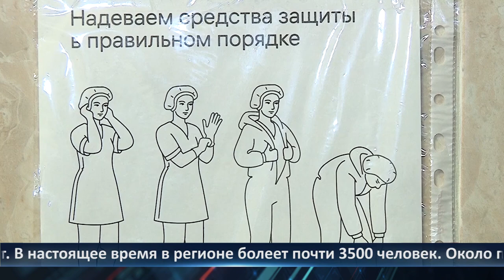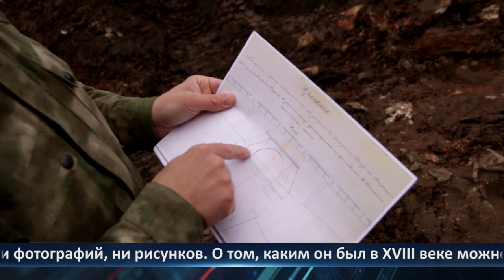День города - новости Рязани 16.11.2020